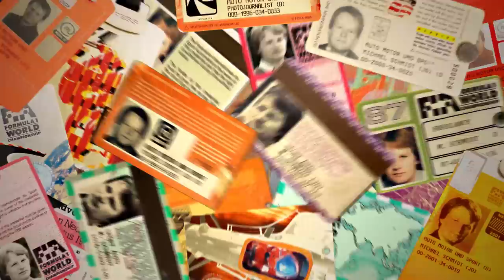Formel Schmidt Interview mit Karl Wendlinger | auto motor und sport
Karl Wendlinger galt Anfang der 90er Jahre als große Rennfahrer-Hoffnung. Im Video-Gespräch mit auto motor und sport F1-Experte Michael Schmidt erzählt der Österreicher von den dramatischen Ereignissen dieser Zeit und seiner Karriere danach.